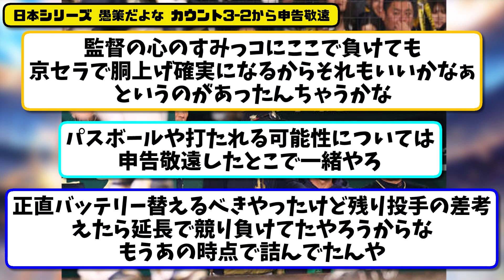【愚策と妙策】日本シリーズ カウント3-2から申告敬遠は愚策だよな 掲示板の反応…第4戦9回裏 オリックス中嶋監督の采配【最新・反応集】プロ野球【なんJ・2ch・5ch】